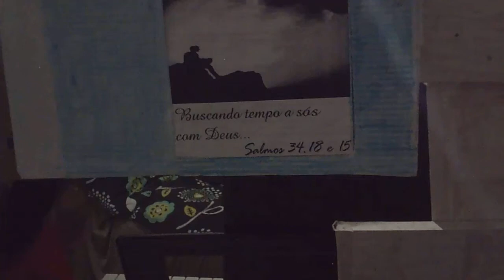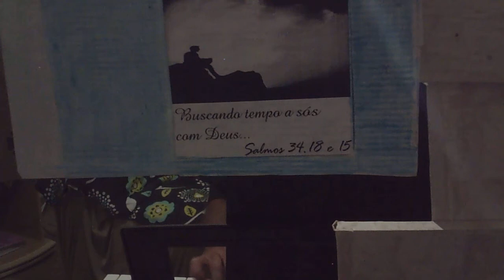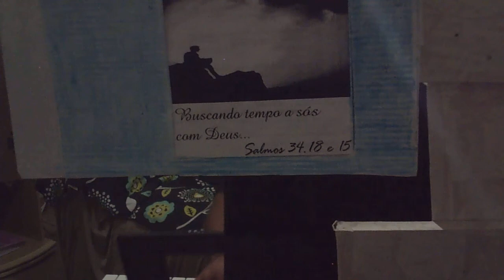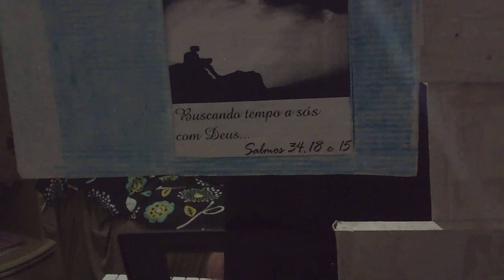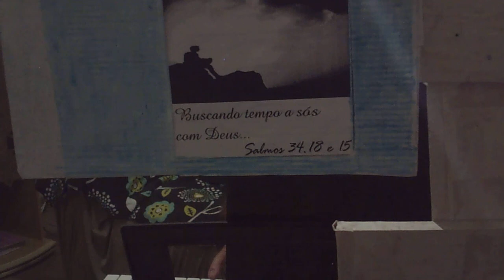BUSCANDO TEMPO A SÓS COM DEUS - MUSICA EXODUS.